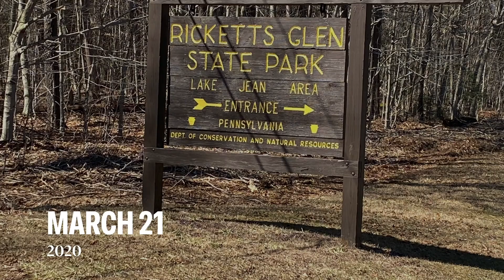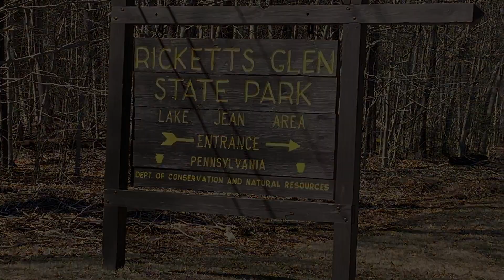RAMful Learning - Field Trip With The Nuneviller's | Ricketts Glen State Park